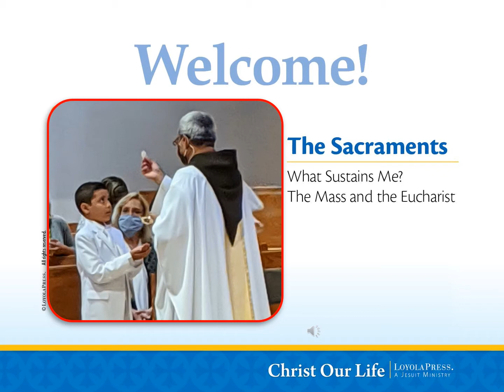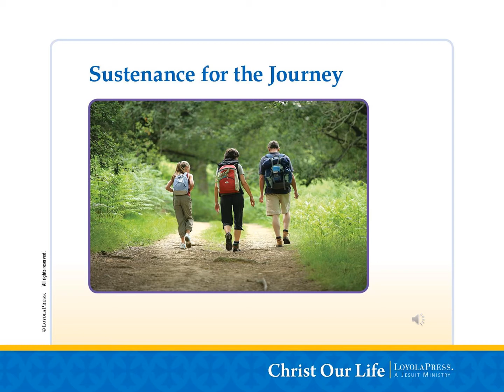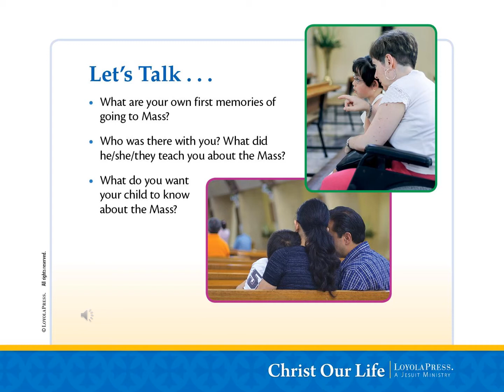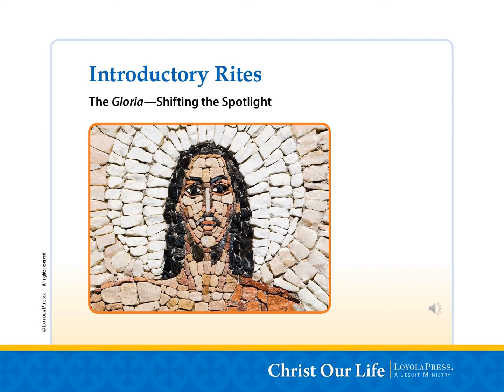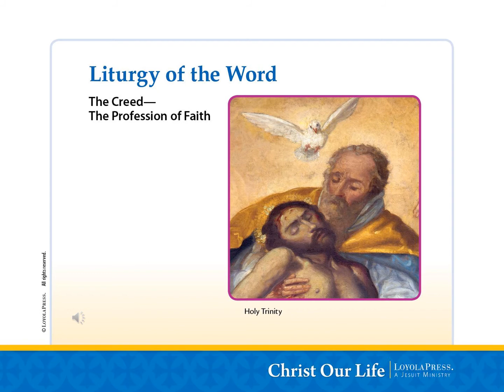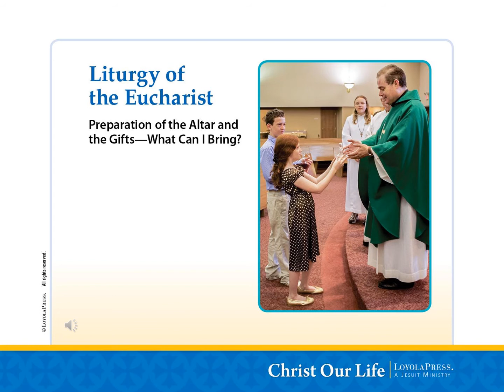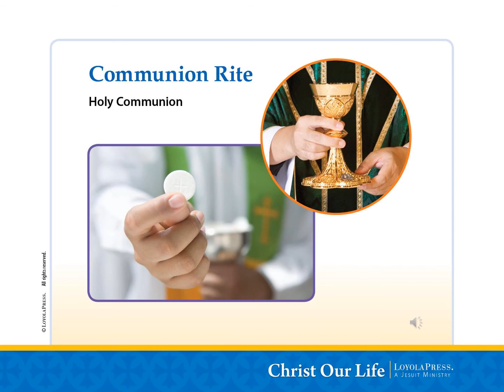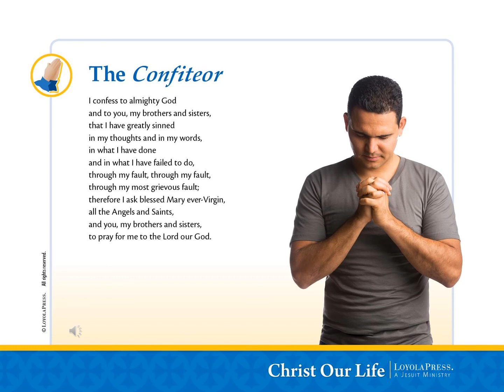The Sacraments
Family Catechesis - Part 2 - The Sacraments
Do I regard each Eucharist as an opportunity for thanksgiving?